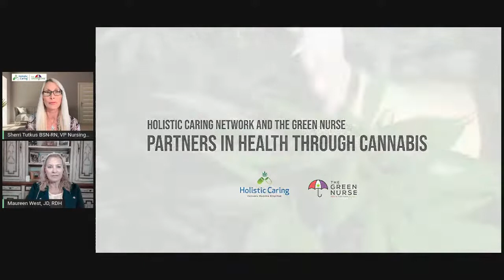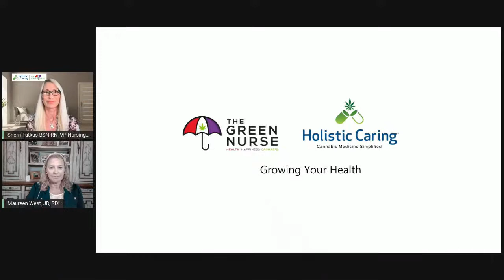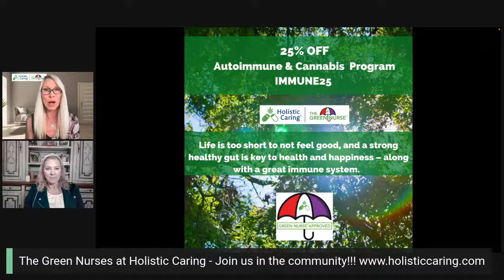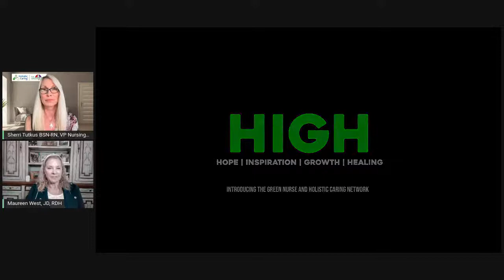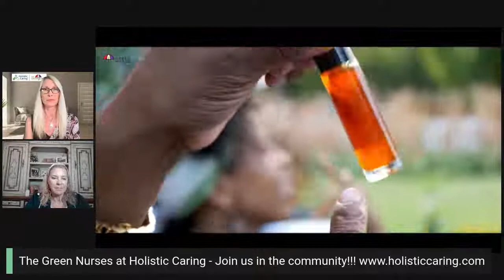4/13/22 8pm est LIVE - The Green Nurse Podcast w/ Nurse Sherri and Attorney Maureen West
LIVE Wednesday, April 13th 8pm EST & 5pm Pacific time.

The Green Nurse Podcast with Nurse Sherri and Attorney Maureen West.
We have been HIGH-lighting Cannabis Health Professionals as we are truly in a revolutionary time where we are changing how we approach and take care of patients.

You have heard us talk about SAFE CONSUMPTION and tonight we are going to be speaking with Attorney Maureen West who is providing interactive legal consultations with clients on our platform at Holistic Caring.

There is a wide range of laws that can impact a healthcare provider who engages in plant-based therapeutics (hemp, CBD, medical cannabis, psilocybin) including regulatory, business, and intellectual property laws. Additionally, federal prohibitions and variances in state laws make navigating legal issues all the more complex.

Maureen West, JD, RDH owns Maureen West & Associates, LLC, a boutique law firm. She also serves as general counsel for Flo Network, LLC, a psilocybin research company. As a previous Colorado Assistant Attorney General, Maureen served as legal counsel for 16 years to over a dozen healthcare regulatory boards. She pivoted from the law for a short while and became the first Industrial Hemp Program Manager in the country. Maureen quickly became passionate about cannabis and given her roots as a licensed healthcare provider (registered dental hygienist) she draws upon these experiences to serve as a liaison between the legal, healthcare, and cannabis industries. Maureen also is an adjunct professor at the University of Denver in the Healthcare Management Masters Program.

Maureen’s passion is to assist healthcare providers in providing plant-based therapeutics to their patients. Our discussion will revolve around safe consumption and legal risk reduction if you are new to cannabis, interested in working in the cannabis space or exploring entrepreneurship.

Free intro to cannabis course, free patient portal and support group, book club, and access to patients and professionals across the globe.

DONATE to Holistic Caring Inc - Non-Profit with FREE Nurse Line Services coming soon!